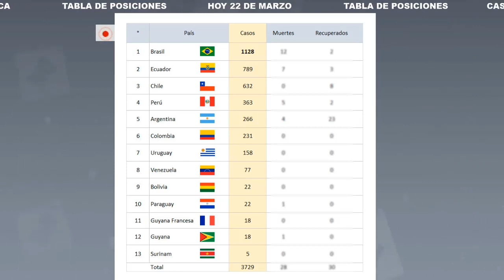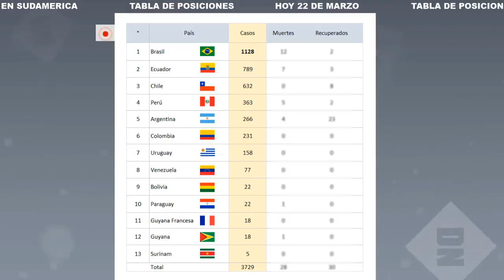ESTA ES LA SITUACIÓN en Sudamerica por el Coronavirus | Hoy 22 de Marzo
ESTA ES LA SITUACIÓN coronavirus en sudamerica | Hoy 22 de Marzo | Tabla de posiciones
Entre los países que se encuentra en sudamerica con coronavirus:
Brasil
Ecuador
Chile
Peru
Argentina
Colombia
Uruguay
Venezuela
Bolivia
Paraguay